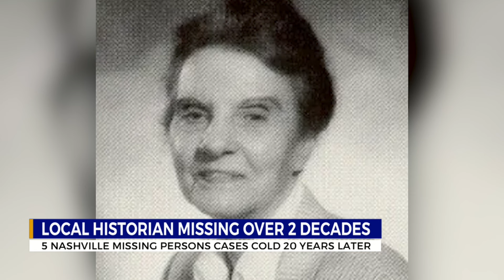Nashville historian missing for over two decades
Next week, it will have been 24 years since authorities began investigating the disappearance of local historian Mayme Johnson.